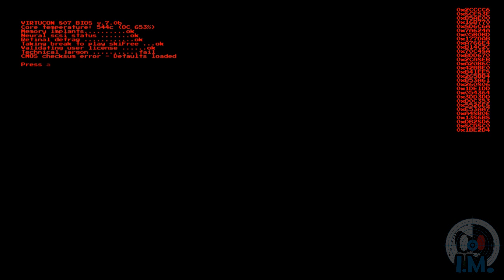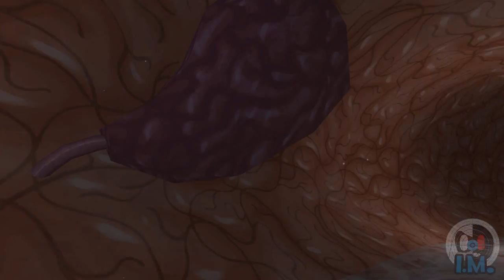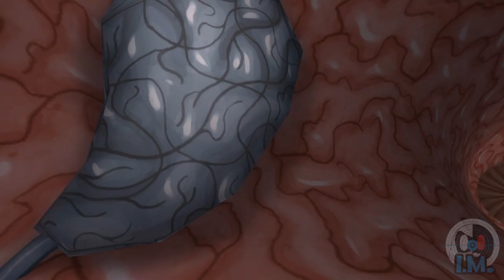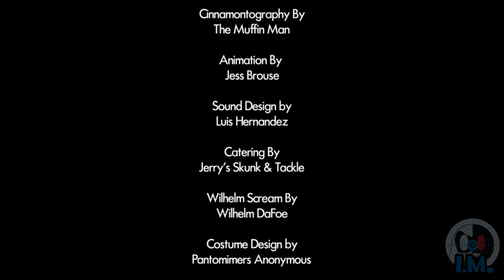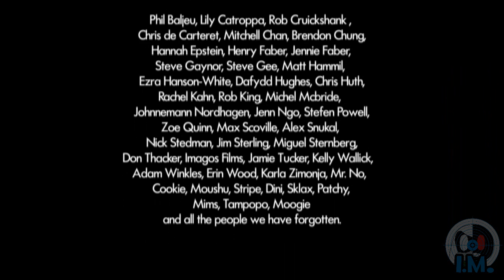Jazzpunk - ep. 10: Finale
A crazy conclusion to a crazy game!